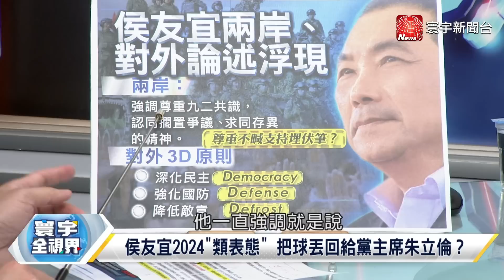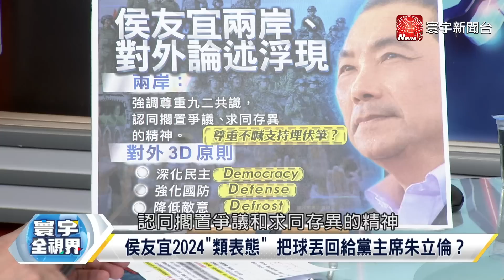P4 侯友宜徵召落幕定於一尊？郭台銘朱立倫願好好抬轎？【寰宇全視界】 20230411